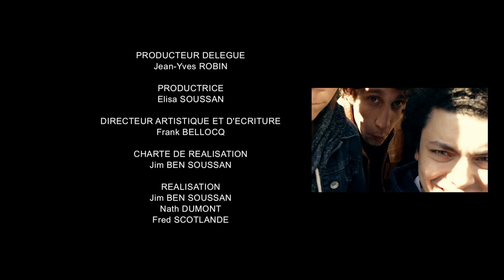Incompréhension I SODA - Saison 3 (Kev Adams ; William Lebghil)